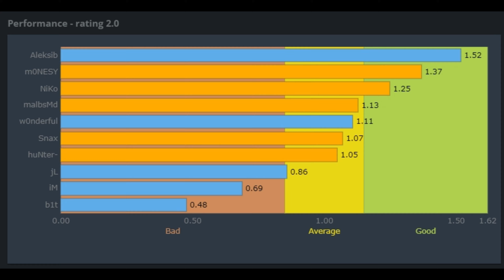Grand Finals | m0NESY (19-11) G2 vs NAVI (Ancient) | BLAST Premier Fall Final 2024